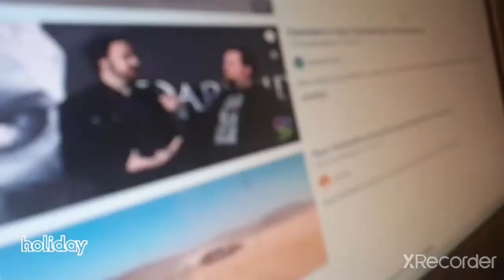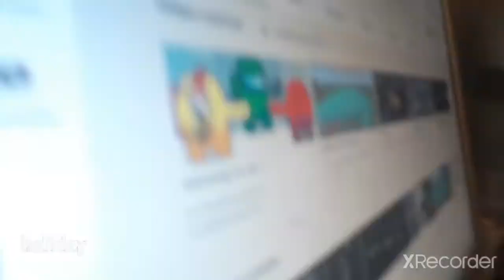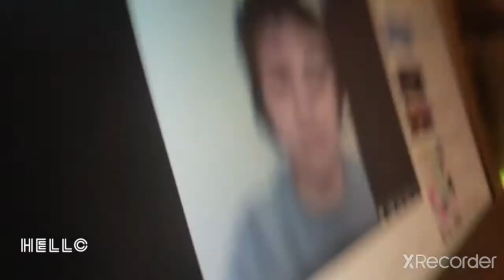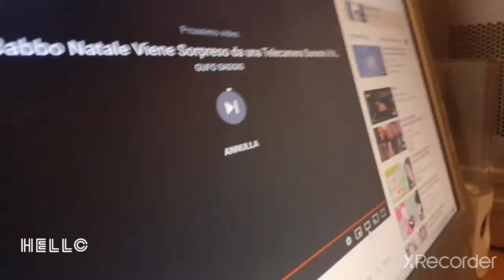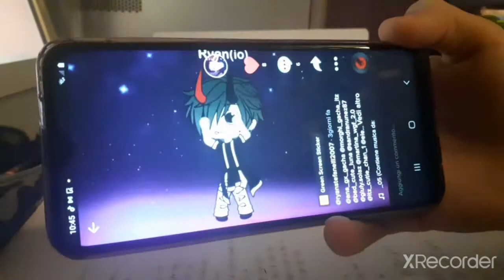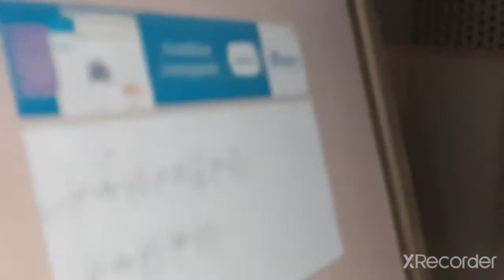Intervista a un TikToker|Ryan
Mio (scade il 25 novembre 2021)

Ryan (scade il 13 ottobre 2021)

Cristopher (scade il 7 settembre 2021)

Collaboratori

GIOCHI=

Garry's Mod per pc windows 10

Skribbl.io per pc e cellulari con chrome

ALTRO

Ciao! Ho creato una chat di gruppo su YouTube per poter condividere i video più facilmente. :) Fai clic su questo link per partecipare:

Musiche